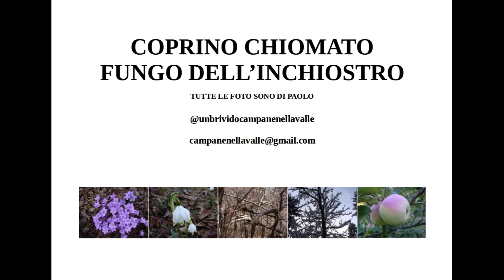COPRINO CHIOMATO FUNGO DELL'INCHIOSTRO